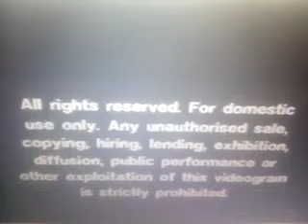Opening To The Sabrina Online Show Animation Volume 3 VHS 2021